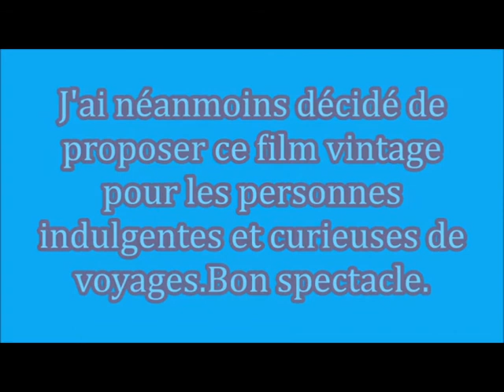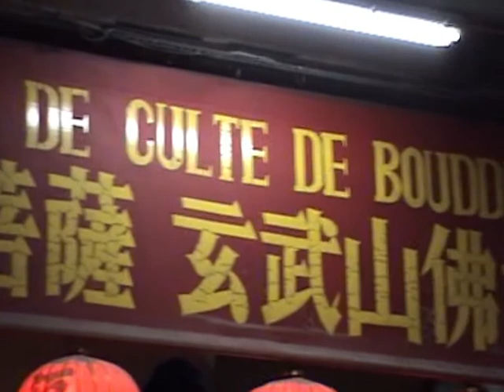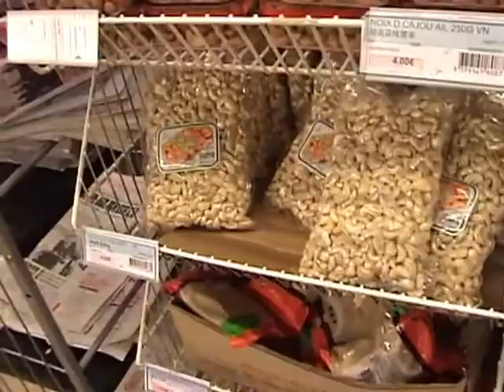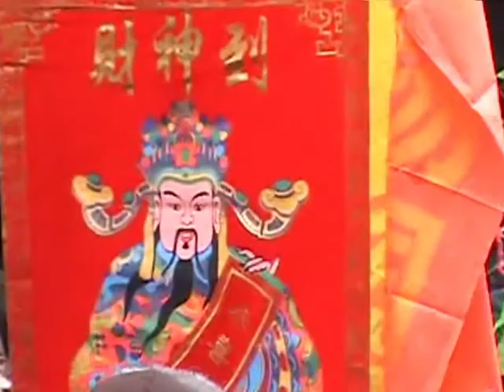PARIS - LE NOUVEL AN CHINOIS 2009 (SERIE VINTAGE)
2009 était l'année du Buffle.Sympathiques manifestations : danse du dragon devant l'Hôtel de Ville de Paris et grand défilé dans le XIIIe arrondissement.